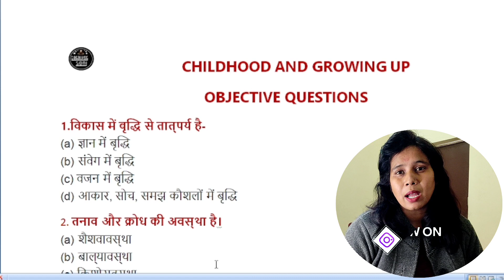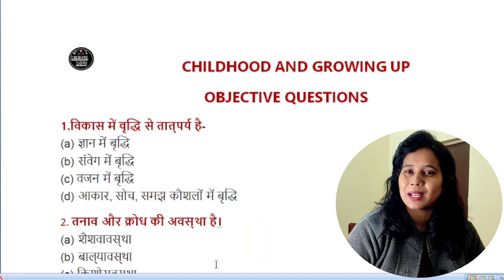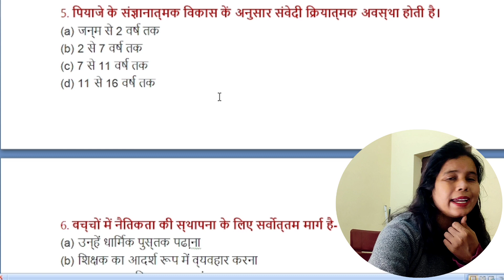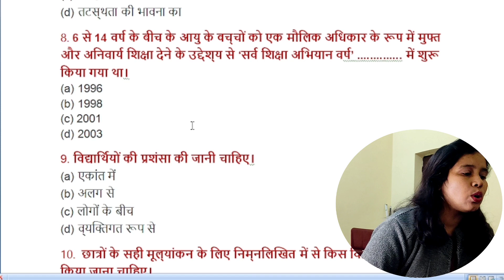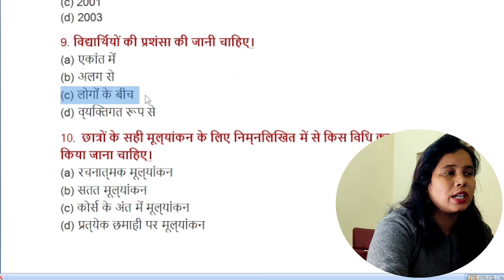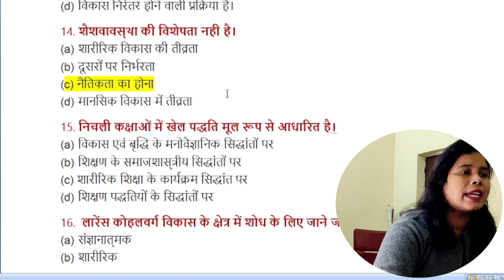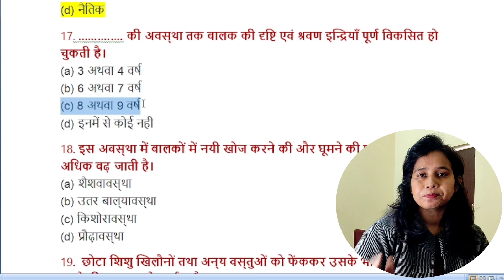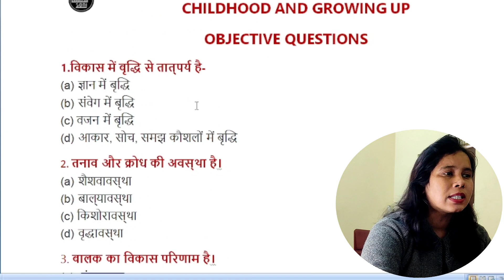B.ed 1st Year Exam 2022 | Childhood and growing up mcq questions and answers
b.ed mcq questions 1st year
b.ed mcq
b.ed MCQ
b.ed mcq questions pdf in hindi
b.ed mcq questions
b.ed mcq questions in hindi
childhood and growing up b.ed in hindi
childhood and growing up important questions
childhood and growing up b.ed 1st year
childhood and growing up mcq questions and answers
childhood and growing up mcq questions and answers in hindi
childhood and growing up mcq pdf download
childhood and growing up mcq questions for b ed
MCQ Questions
catalyst soni video
b.ed objective questions
b.ed important objective questions
childhood and growing up objective question